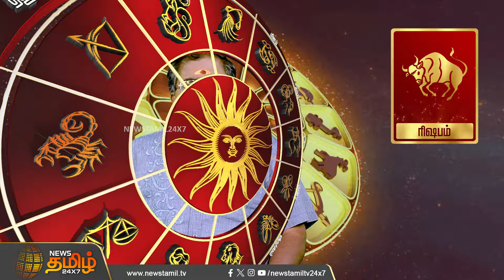இன்றைய ராசி பலன்கள் | 15.08.2024 | Today Rasipalan | Horoscope Today | MuruguBalamurugan | NewsTamil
இன்றைய ராசி பலன்கள் | 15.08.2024 | Today Rasipalan | Horoscope Today | MuruguBalamurugan | NewsTamil24x7